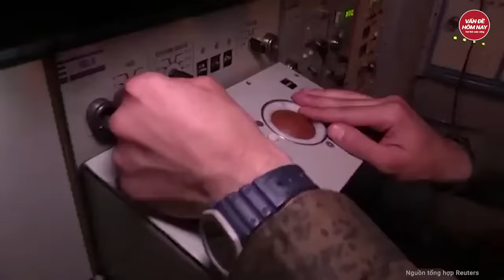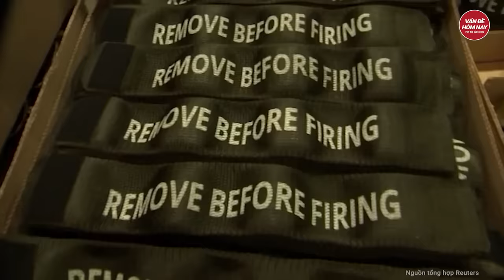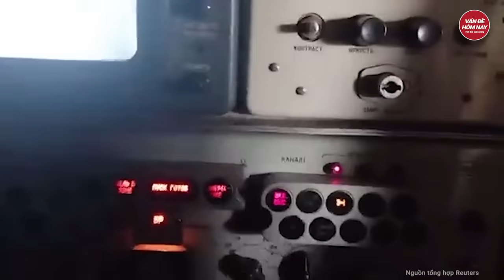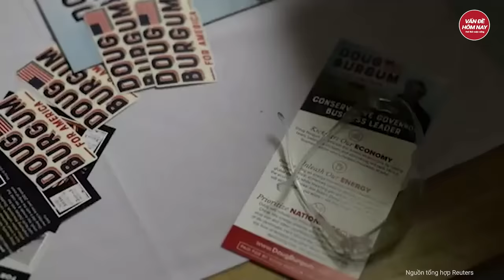Điểm nóng thế giới: Ông Putin tuyên bố chấn động kho hạt nhân; rời Moscow tới biên giới Mỹ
Nga Ukraine mới nhất | Điểm nóng thế giới: Ông Putin tuyên bố Nga chấn động kho hạt nhân; rời Moscow tới biên giới Mỹ
- Tổng thống Putin: Nga đã hoàn tất hiện đại hóa kho vũ khí hạt nhân
- Tàu ngầm hạt nhân mới của nga sẽ được trang bị vũ khí chiến lược
- Nga lập vùng đệm dài 15km để ngăn ukraine tấn công: chuyên gia Mỹ cho là 'bất khả thi'
- Niềm tin đối với ông Zelensky bị giảm sút trong bối cảnh xung đột đang diễn ra với Nga
- Ukraine cắt ngang 3 ngọn đồi chi phối tiền tuyến Uaporizhzhia do Nga kiểm soát